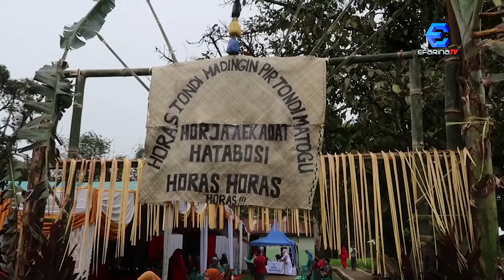Bupati Tapsel Dianugerahi Gelar Adat Tuongku Doli Parlindungan Hatabosi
Bupati Tapanuli Selatan, Haji Dolly Pasaribu, dianugerahi gelar adat Tuongku Doli Parlindungan Hatabosi. Bupati Dolly Pasaribu dianggap mampu memberikan perlindungan dan pembinaan terhadap masyarakat adat hatabosi, Kecamatan Marancar, dan Kabupaten Tapanuli Selatan, sehingga layak diberi gelar kehormatan dalam adat.